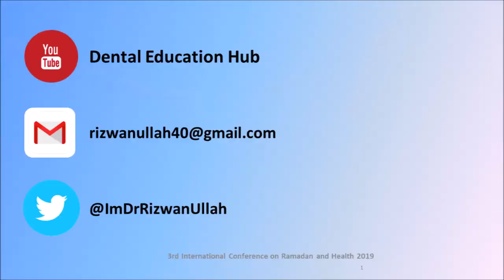Ramadan and Health Conference | Preconference video | Dr Rizwan Ullah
In this video i will talk about my upcoming conference presentation related to Ramadan and Health in third international conference on Ramadan and health organized by the Jinnah Sindh Medical University.
Dr Rizwan Ullah Google scholar profile